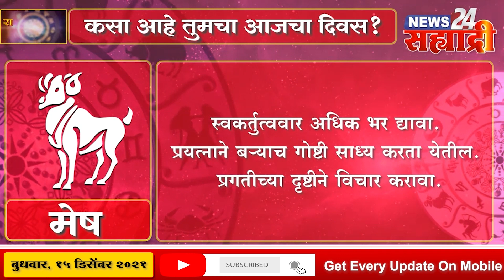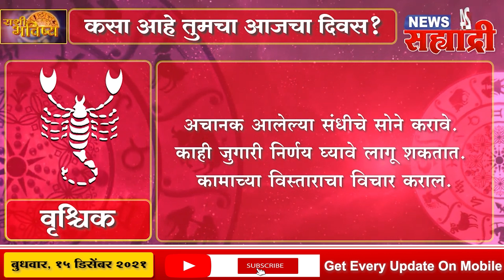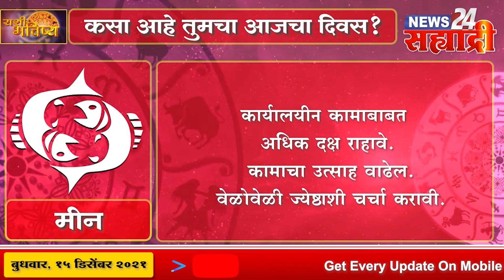सह्याद्री राशीभविष्य । कसा असेल तुमचा आजचा दिवस?